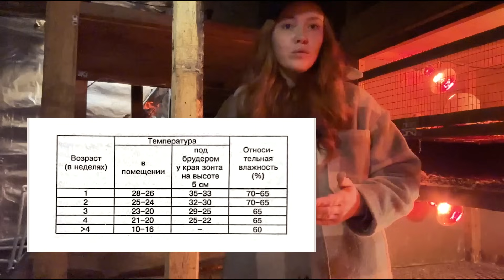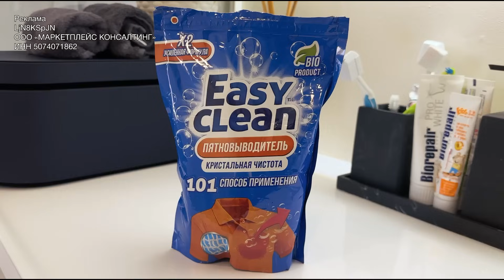ВЫРАЩИВАНИЕ БРОЙЛЕРОВ НА МЯСО | Бизнес и жизнь в деревне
Как получить шикарную тушку бройлера через 45 дней без антибиотиков? Какие условия выращивания бройлеров? Разберем всё от изготовления брудера для цыплят, кормления, поения, температуры до убоя. Оставляйте свои вопросы и комментарии внизу видео.

00:00 - Анонс
00:11 - Выращивание бройлеров
00:49 - Первый неудачный опыт
02:10 - Выбор поставщика
02:57 - Выбор цыплёнка
06:34 - Брудеры для цыплят
09:02 - Температура для бройлеров
10:44 - Кормление бройлеров
11:30 - Пропойка птицы
12:59 - БЕЗ антибиотиков
14:10 - Почему бройлер лысый
15:37 - Клетки для бройлеров
17:00 - Сколько растут бройлеры
17:47 - Забойный цех
18:59 - Реклама
22:20 - Задавайте вопросы